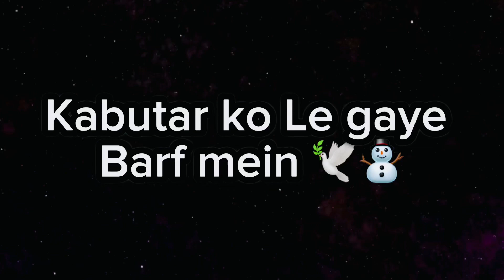Aaj hum pehli baar kabutar ko barf mai lekr gaye 😱🕊️